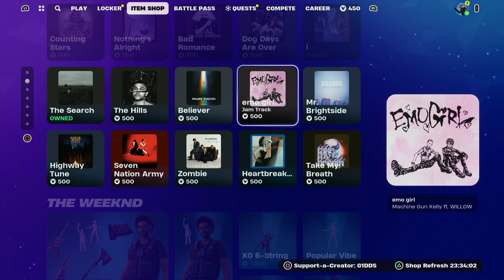Fortnite Item Shop 13th January